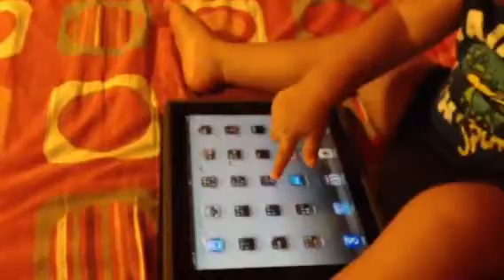Giuseppe con l'ipad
Uso l'ipad meglio dei miei patini.